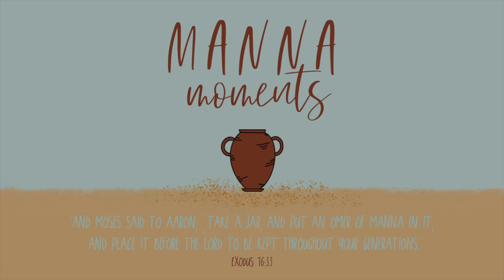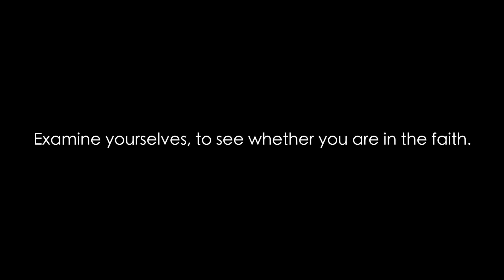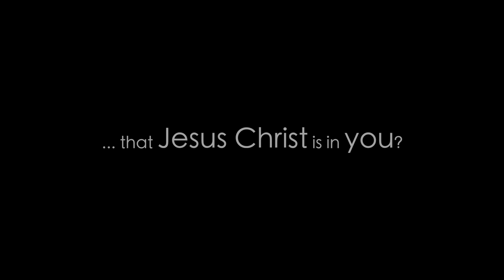Manna Moments 15 - Barbara Brock